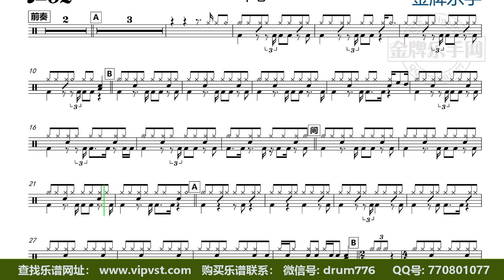DT1755.吖毛 - 回不去的何止时间 鼓谱 动态鼓谱 无鼓伴奏